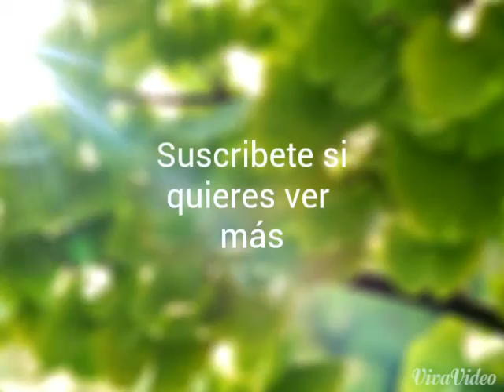Hora de Aventura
Finn y Jake